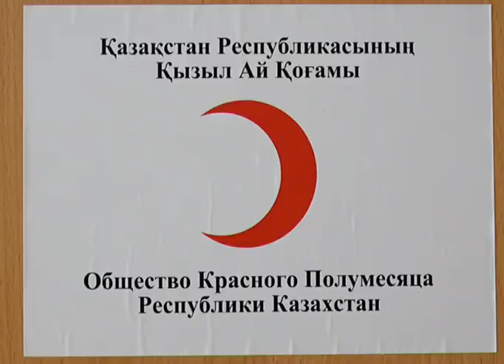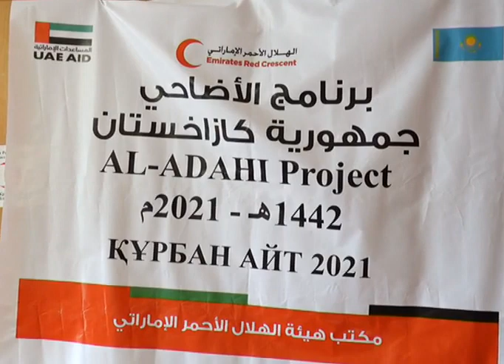Қызыл ай қоғамының облыстық филиалы құрбан шалып, етін мұқтаждарға таратты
Қасиетті құрбан айт мерекесінде ҚР Қызыл ай қоғамының облыстық филиалы Біріккен Араб Әмірліктерінің қолдауымен 64 отбасына ет таратты. Әр отбасына 5-7 кг ет берілді. Оның ішінде 51 отбасы асыраушысынан айырылған. Олар қосымша Біріккен Араб Әмірліктерінен жәрдемақы алады. Қалған 13 жанұя әлеуметтік жағдайы төмен отбасыларға жатады. Шара барысында 1 млн теңгеге алынған 3 сиыр сойылып, 510 келі ет таратылды. Ойыл ауылынан жеткізілген малды жауаптылар өздері сойып, мұқтаж отбасыларға таратты. Мұндай шара жыл сайын ұйымдастырылып тұрады. Құрбан айт мерекесінде ет түрінде гуманитарлық көмек көрсетсе, мамыр айында 164 балаға  Біріккен Араб Әмірліктері 4 млн теңгеден  астам қаржы бөлді. Оған  жаңа оқу жылында киім-кешек, сабаққа қажетті құрал-жабдықтар сатып алынады. Асыраушысынан айырылған 215 отбасының әрқайсына Біріккен Араб Әмірліктері айына 50 доллар көлемінде көмек көрсетеді. Балалар бұл көмекті кәмелет жасқа толғанға дейін ала алады. Сондай көмекті алып отырғандардың бірі жолдасынан айырылып, 5 баласымен қалған жалғызбасты ана -Гүлнаш Ибрагимова.Айта кетейік, Біріккен Араб Әмірлігі Қызыл ай қоғамының қолдауымен "Экстремалды қыс- 2021" жобасы шеңберінде облыстық филиалға 2 млн теңгеден аса қаржы бөлді. Ол қаржыға мұқтаж отбасыларға көрпе-төсек, қысқы киім-кешек сатып алынған.